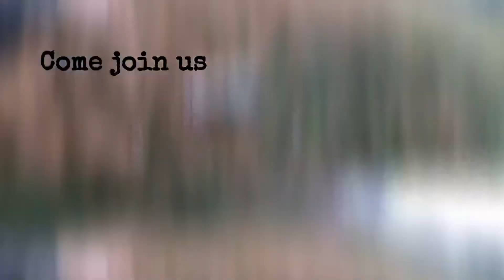Brian gets destroyed by big wave!!